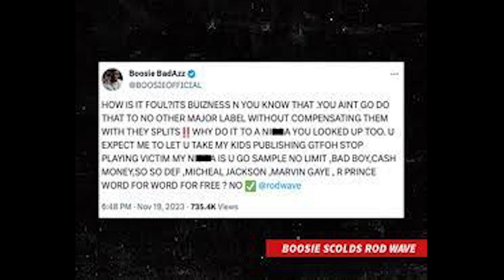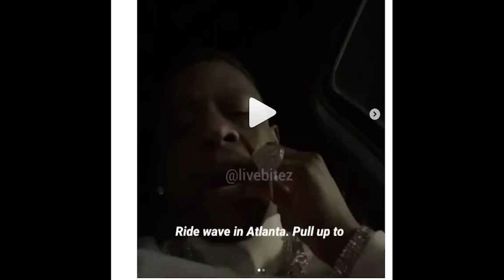Boosie Badazz Rants About Rod Wave On IG Live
Boosie is fed up with fans trolling him over his beef with Rod Wave.